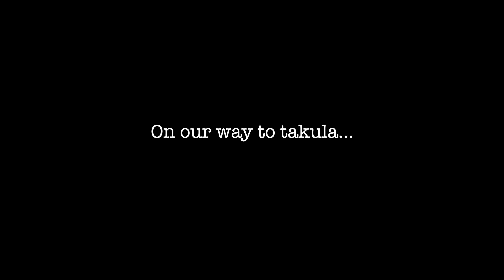Mallika Devi || Gana Nath Temple || Ride to Almora Range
The following video was shot on 15th October,2023. In this vlog we visited Mallika Devi and Gana Nath Temple on the 1st day of Navratri, we rode from Bageshwar To the location on our bikes. The total distance we covered that day was approx. 100 kms in 8 hours. The ride was long and we were very exhausted, but when we reached the location it all went away. The scenic 360 degree was mesmerising and the peace at the place can be sensed by anyone. All together we had a great experience. hope you will like it.